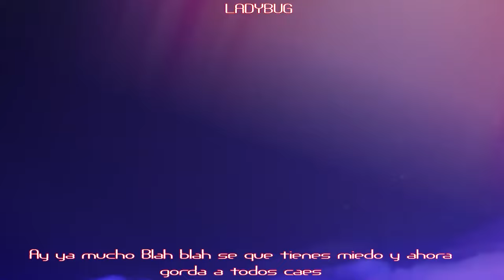LADYBUG VS SHADYBUG BATALLA DE RAP EN ESPAÑOL || MIRACULOUS || KEIITY GONZALEZ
Hola buen día les dejo esta bonita batallas! actualizando y subiendo nuevo material!